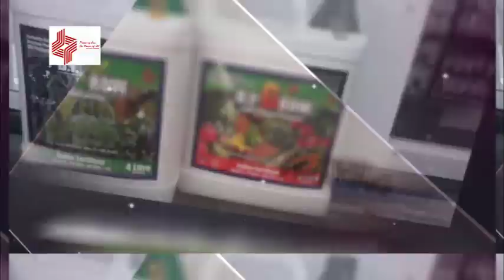GREENLEAF Solutions to Climate Change